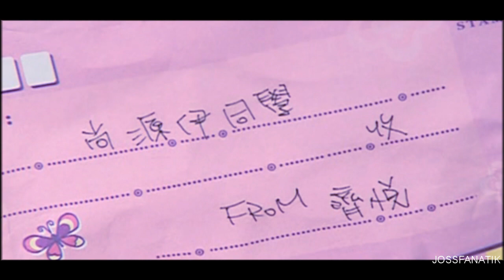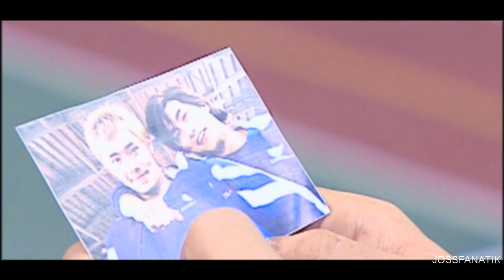Devil Beside You MV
MV for the taiwanese drama Devil Beside You.